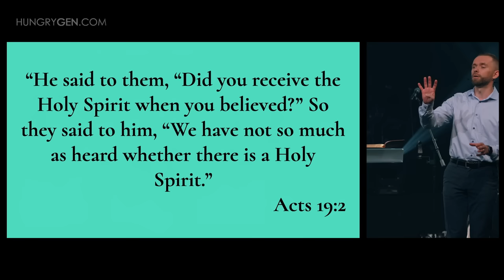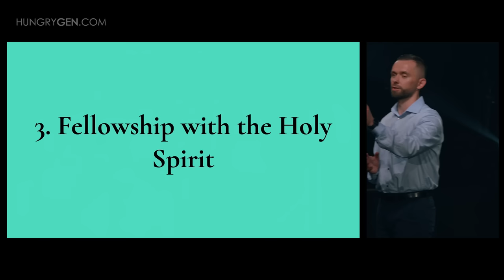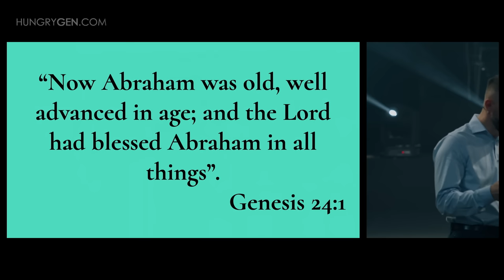Friendship with the Holy Spirit // Host The Holy Ghost (Part 1)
Friendship with the Holy Spirit // Host The Holy Ghost (Part 1) @vladhungrygen ​